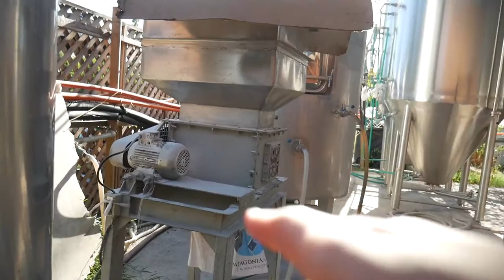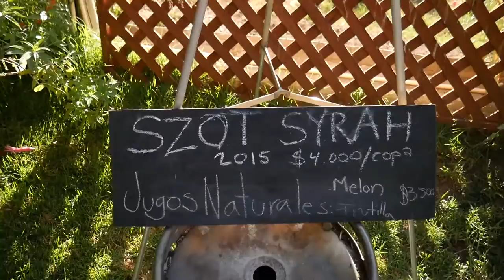Episodio #84 - Lanzamiento Programa Barricas Cerveza Szot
Estuvimos en Cerveza Szot, Talagante, durante el lanzamiento de su programa de barricas donde pudimos conversar con

00:44 - Kevin Szot, Gerente General
06:08 - Sebastian Saavedra, Maestro Cervecero
15:18 - Paulo Costa del Rio, Chocolates Munay